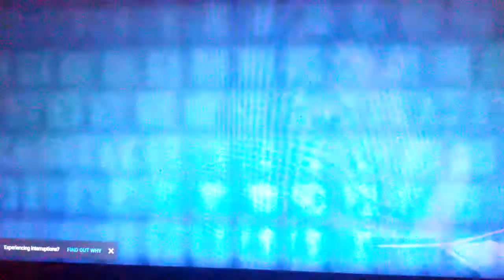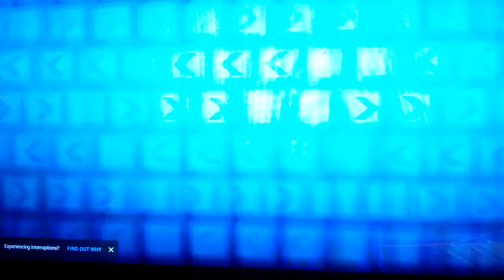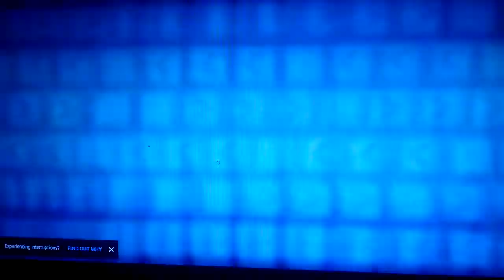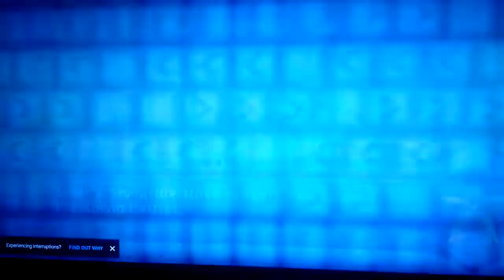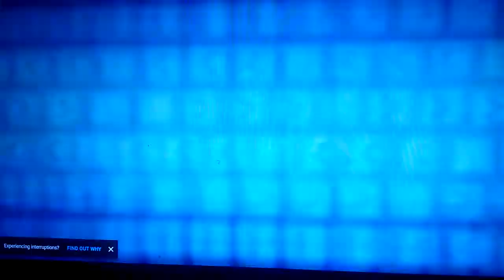Sonic Rivals Gameplay Part 20